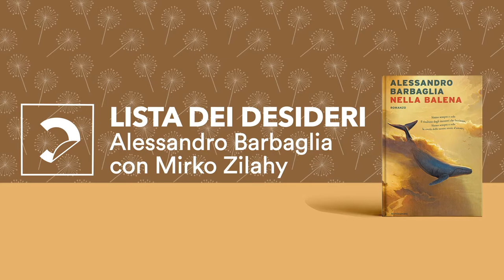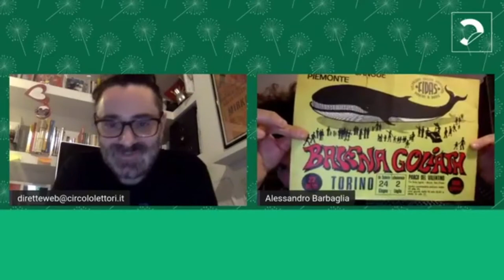Lista dei desideri - Alessandro Barbaglia "Nella balena" (Mondadori)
Siamo sempre e solo il risultato degli incontri che facciamo: Alessandro Barbaglia presenta il suo nuovo romanzo "Nella balena" (Libri Mondadori). La storia di Herman, figlio della Donna Sirena e dell’Uomo Pesce, un bimbo che si fa uomo imparando a lottare dall’Uomo Elefante e allenando all’equilibrio la grande Bird Millman, la poetessa dell’aria.

L'incontro con lo scrittore in dialogo con Mirko Zilahi de Gyurgyokai.